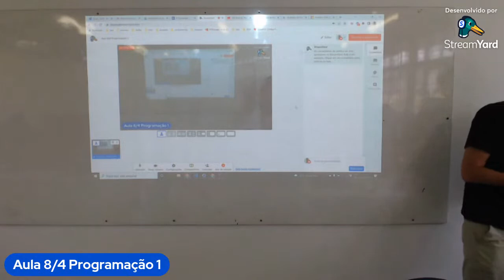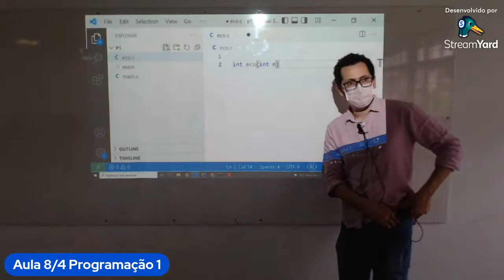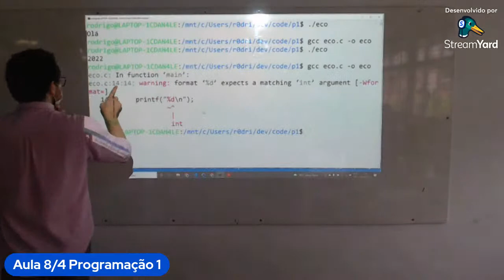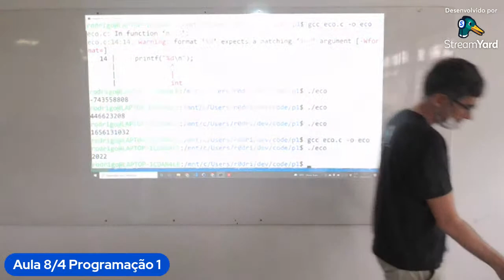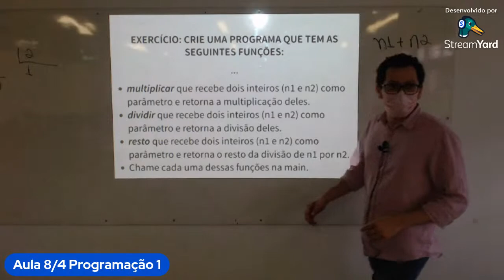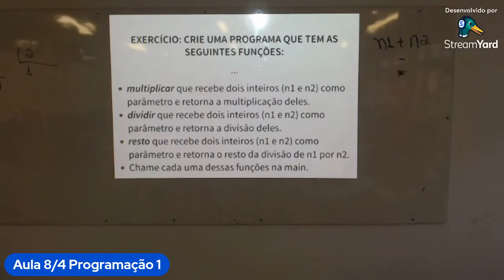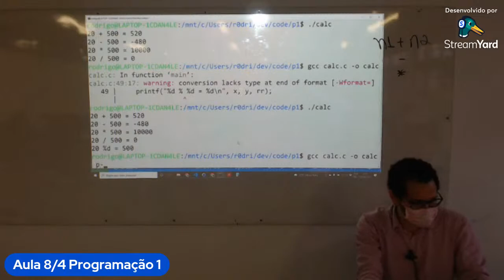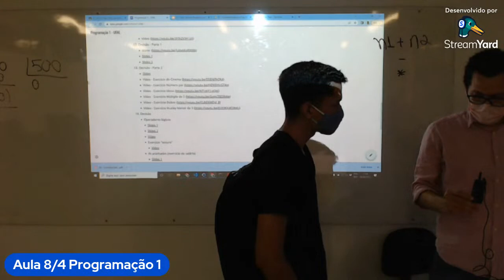Aula 8/4 Programação 1